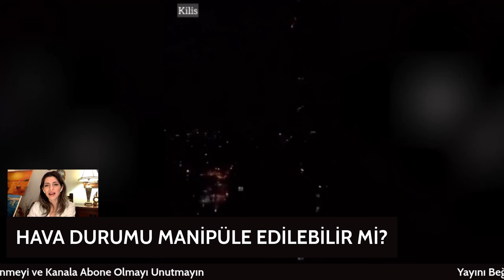Saatte 140 Km Hızla Düşen Dolular! | Süper Hücre Nedir?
Merhaba herkese, Eldebiran Ayan ile birlikte 'süper hücre nedir?' konusunu ele alacağız. Süper hücre neden ve nasıl olur, etkileri nelerdir, dışarıdan tetiklenir mi?

00:00 - Giriş
00:19 - Süper hücre nedir?
05:32 - Süper hücreyi daha çok görmeye alışmalı mıyız?
09:38 - Süper hücre yapay olarak üretilebilir mi?

Merhaba. Ben Simge Fıstıkoğlu. Konuşmayı, soru sormayı, dinlemeyi, yeni şeyler öğrenmeyi ve öğrendiklerimi anlatmayı çok seviyorum. İngilizlerin “jack of every sales, master of none” diye tabir ettiği, hiçbir konunun uzmanı olmayan ama her konuda az da olsa bilgi sahibi olan/olmaya çalışan, uslanmaz bir meraklı olarak tanımlıyorum kendimi. Kanalımda da merak ettiğim konuları ve insanları paylaşıyorum. Sizlere de faydası olması umuduyla...